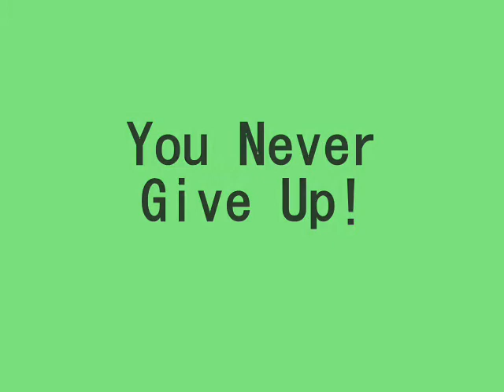You Never Give Up!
when you fail at something, dont give up.. get back on and try again! horses always reach their destinations no matter what! so why not achieve with them and reach your own destination (: